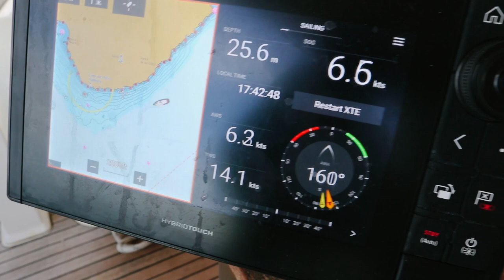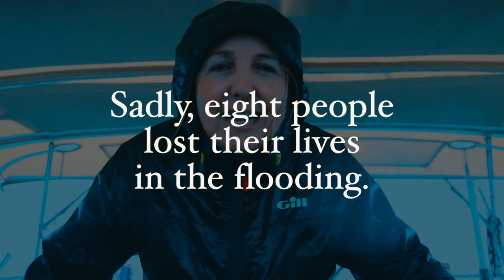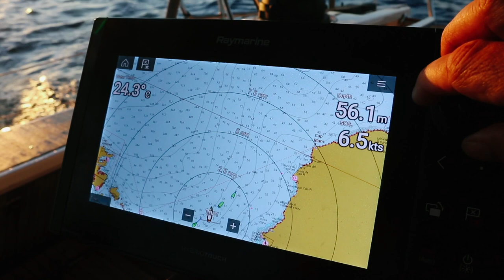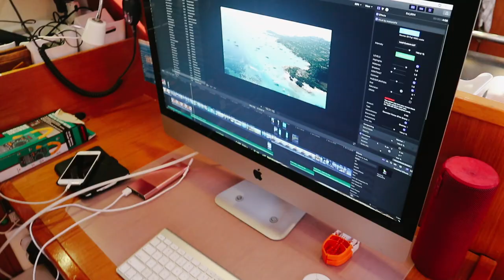Surviving storms in the Balearic islands Vlog 50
We sailed straight into this storm not knowing it would double back towards us! Well at least the boat got a great clean down. It wasn't till we hit Ibiza that we heard how devastating this storm was and about the tragic loss of life. Our passage was a short one, fish were lost and caught and after dodging more storms were were pretty stoked to drop the hook in a beautiful bay in Ibiza.

We are the Robbins family sailing on our boat named Nikau.
We are a family of 5. Our 3 kids are doing NZ correspondence school on board. They are growing to love it! What's not to love about 3 hours of school a day and then a different playground for the afternoon every day!

We've traveled from New Zealand to Sardinia in Italy to pick up our boat and we plan over a few seasons to sail her back to New Zealand.

We hope you enjoy following us on our adventures!
We would love to hear from you. Especially if you are interested in doing something crazy like we are! Maybe we can help answer some questions you have?